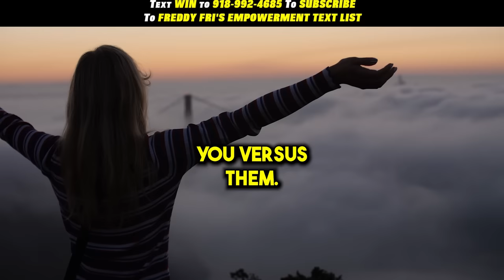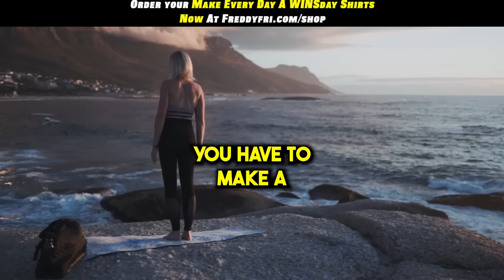Work On Yourself Each And Every Day | Make Every Day A WINSday | Freddy Fri Motivation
Work on yourself each and every day make everyday a WINSday from motivational speaker Freddy Fri

This episode is designed to help you do the you work that helps you win each and every day!